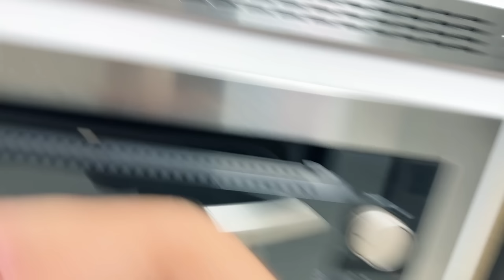Tudo que Ela Mandar Eu tenho que Fazer na Cozinha | Gabriel e Shirley 2.0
Tudo que a Shi mandar o Gabi vai ter que fazer na cozinha! Será que eles vão conseguir fazer um belo prato com sobremesa e agradar a produção? Esse vídeo está muito engraçado!